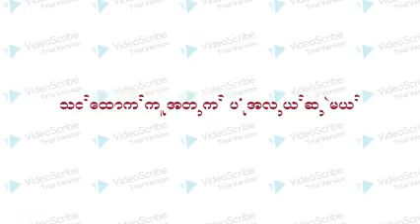Drawing Teaching Aids သင်ထောက်ကူလွယ်လွယ်ဆွဲမယ်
သင္ေထာက္ကူပံုေတြ လြယ္လြယ္ဆြဲမယ္